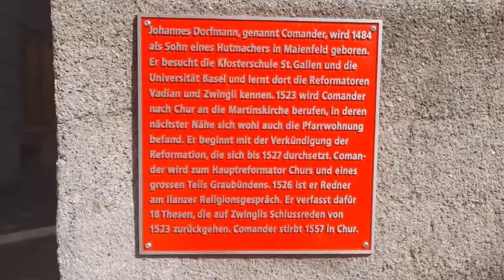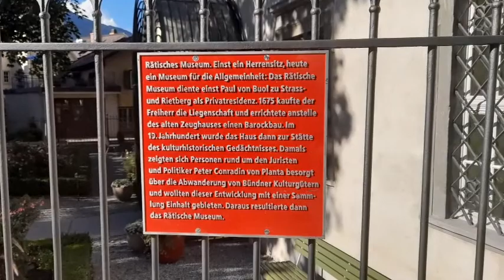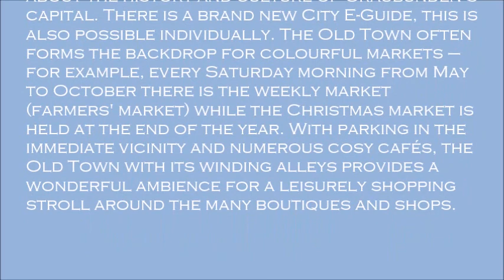CHUR GRAUBÜNDEN'S CAPITAL -OLDEST CITY IN SWITZERLAND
The oldest city in Switzerland. Chur has one of the best preserved Old Towns in Switzerland. Over the past 20 years it has been renovated continuously and is now free of traffic. Red signs direct the visitor to the most beautiful sights, squares and alleys. Enjoy sightseeing and themed tours around Chur and learn all about the history and culture of Graubünden’s capital. There is a brand new City E-Guide, this is also possible individually. The Old Town often forms the backdrop for colourful markets – for example, every Saturday morning from May to October there is the weekly market (farmers' market) while the Christmas market is held at the end of the year. With parking in the immediate vicinity and numerous cosy cafés, the Old Town with its winding alleys provides a wonderful ambience for a leisurely shopping stroll around the many boutiques and shops